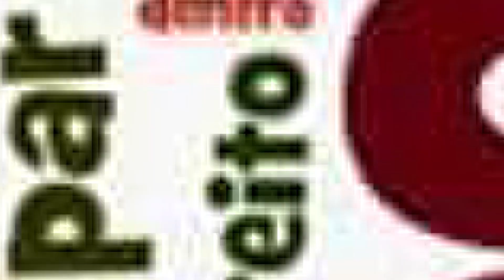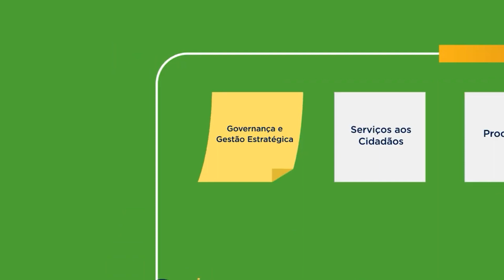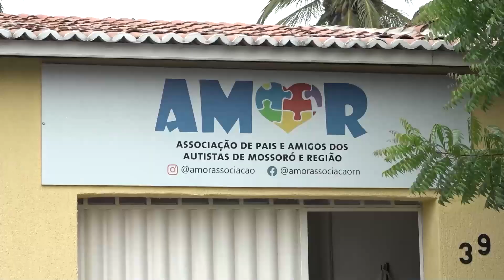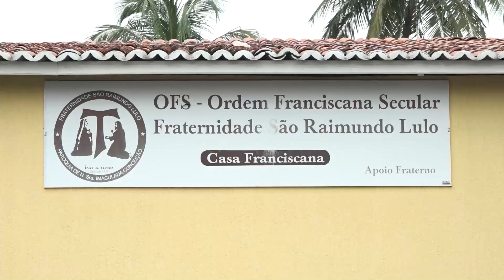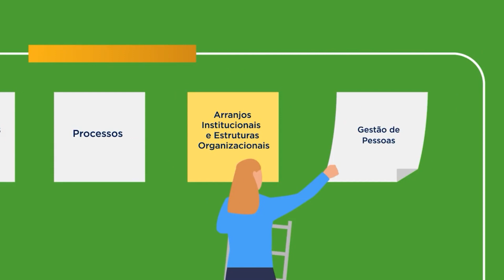Programa Cidadania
Nesse programa nós conversamos sobre o tema adoção com o Dr. Naerton Soares, advogado.